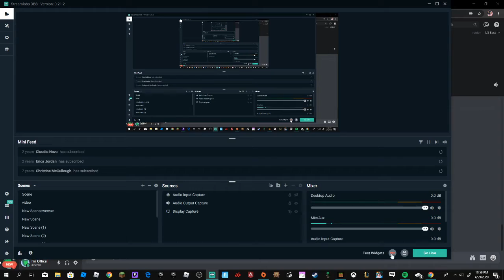Minecraft EP 3 mob spwaner and more ft :MarcusChannel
okay  here my discord (Fin Offical#6890)